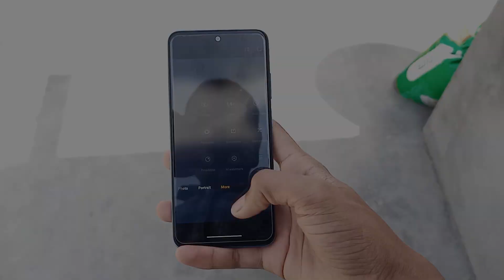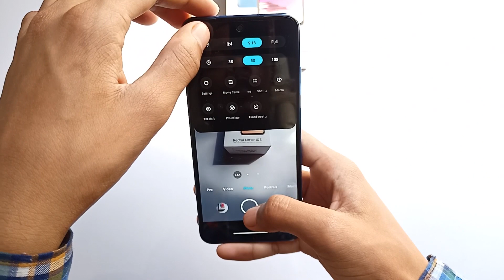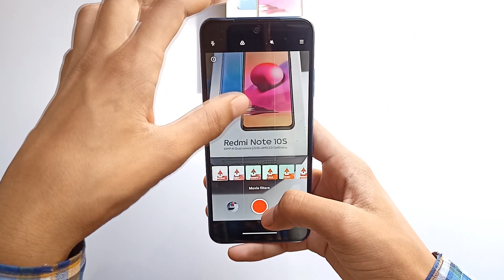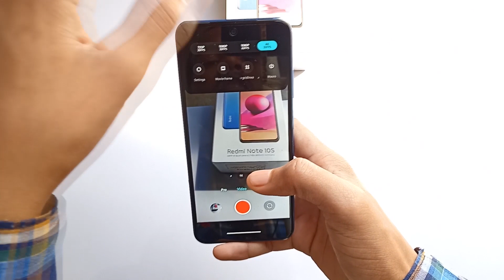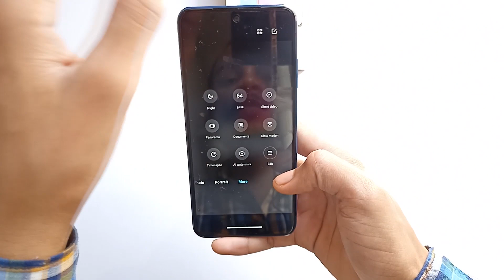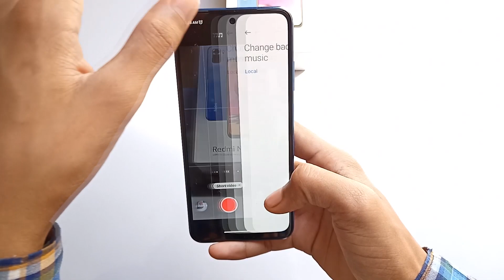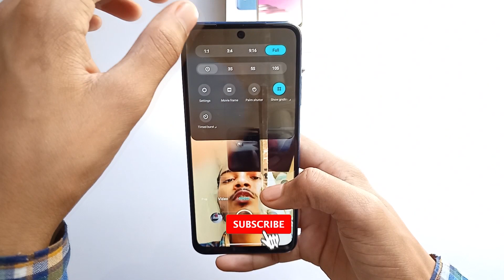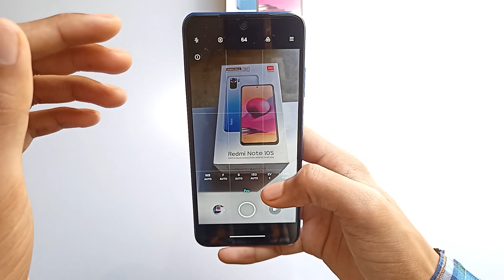redmi note 10s camera test | features & specifications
redmi note 10s camera features and specifications

about video - in this video i show features and specifications of redmi note 10s camera ande also the image and video quality of redmi note 10s .